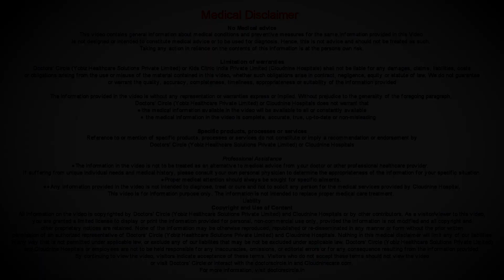How many Antenatal visits does a pregnant lady need? I Dr. Smitha Khose I Cloudnine Hospital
When the patient  comes to us with pregnancy test  positive, usually  I  would like  to see  her in the first  trimester for every  monthly and then  beyond from 13 weeks  to  28  weeks,  monthly  checkups  are  advised. Beyond 28 weeks  to  36  it is always fortnightly, that is every  15  days, again depending on  if she is a  high risk patient  or not and depending  on that the visits also  vary  according to that and beyond 36 weeks, every  weekly  checkups are suggested to them.